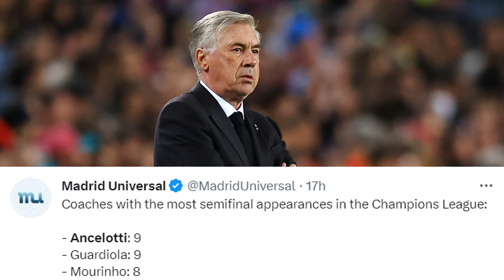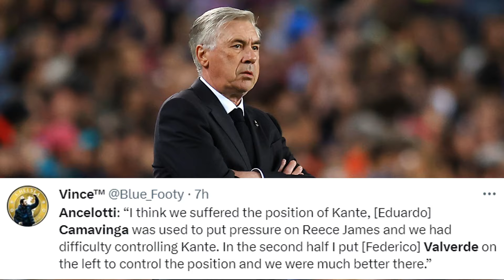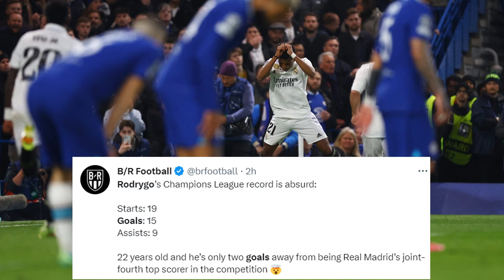Real Madrid vs Chelsea 2-0 REVIEW/REACTION | Militao SUSPENDED | Real Madrid cant Beat Man city ?